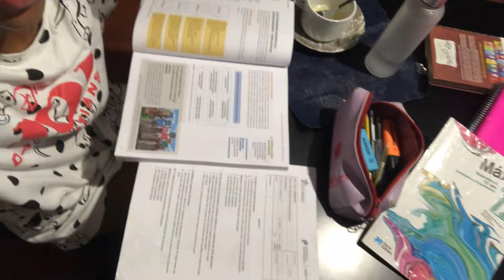De volta a rotina em Portugal 🇵🇹 uns dias comigo /Amanda Duarte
Subs: 5068

Amanda Duarte